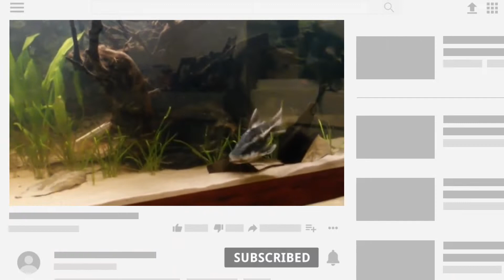Striped Raheal catfish tank mates | Good tank mates you can keep with a striped Raphael catfish.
TIME STAMP :

0:00 : Intro
0:04 : Striped Raphael catfish tank mates
0:21 : Upside down catfish
0:27 : Pictus catfish
0:32 : Clown loach
0:37 : Yoyo loach
0:42 : Clown knife fish
0:47 : Severum fish
0:51 : Neon blue acara
0:56 : Pleco fish
1:01 : Bichir fish
1:06 : Iridescent shark
1:11 : Outro

HERE ARE SOME GOOD TANK MATES YOU CAN KEEP WITH A STRIPED RAPHAEL CATFISH:

1 : Black Skirt Tetra
2 : Bristlenose Pleco
3 : Jaguar Cichlid (you need some room for this pairing)
4 : Pictus Catfish
5 : African Butterfly Fish
6 : Oscar Fish (if there's enough tank space)
7 : Bichir (best with large tanks)
8 : Congo Tetra

COVERED TOPIC :

1 : Striped Raphael catfish tank mates
2 : Raphael catfish tank mates
3 : Good tank mates you can keep with a striped Raphael catfish
4 : striped Raphael tank mates
5 : striped Raphael catfish